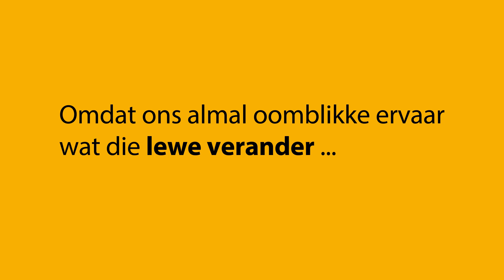Karoobewoners Episode 8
Daar is baie voordele verbonde aan ’n afgesonderde lewe in die Karoo, waar mens ’n meer heilsame lewe kan lei.

Skakel elke Dinsdag om 21:00 in op kykNET om die persoonlike stories van die Karoobewoners te hoor.